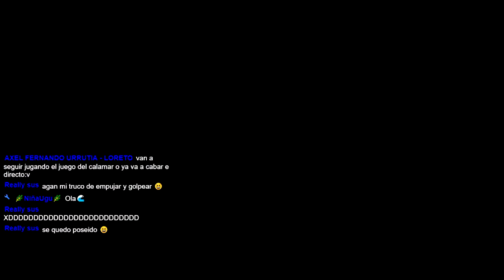PUCHIVO. TOXINO. KING PANTERA | ¿AMIGOS O ENEMIGOS? | EL JUEGO DEL CALAMAR | ROBLOX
Aquí es cuando uno se pregunta, realmente tu amigo es (tmr estaba inspirado y se me olvidó? :v

Este video es un fragmento del directo que hice el día sábado con los suscriptores, espero que les guste :D